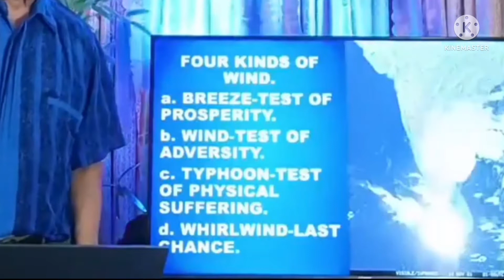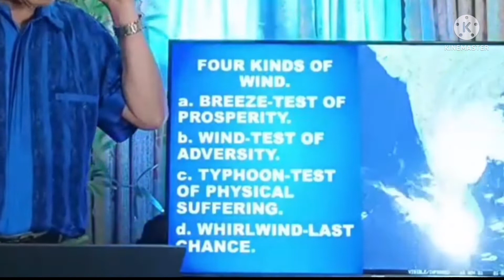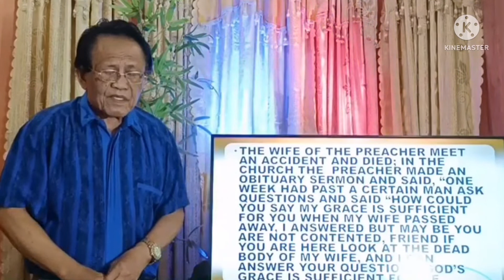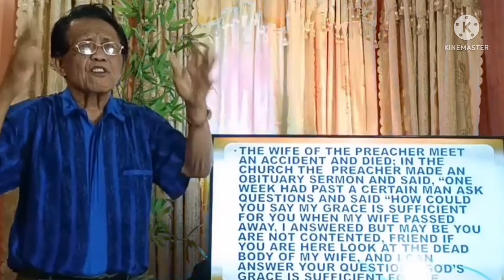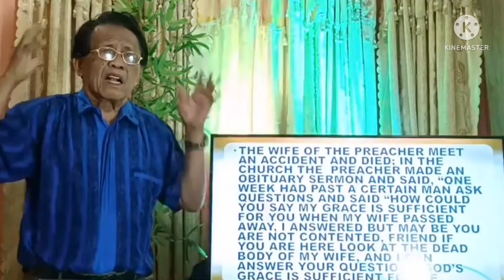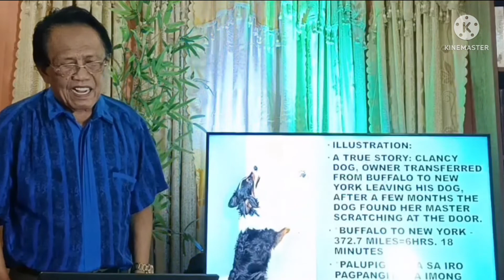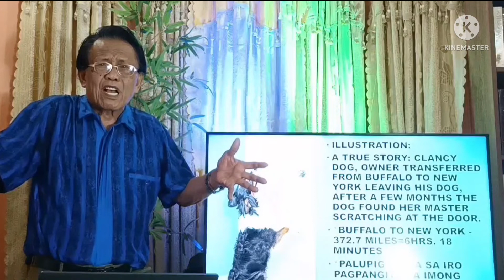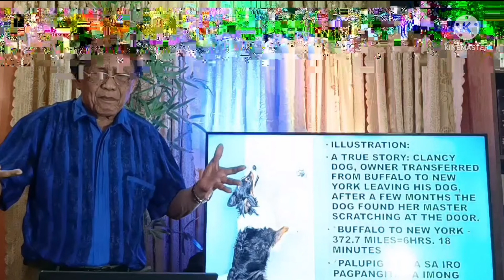CONTINUING WHIRLWIND | Romie Mongaya Serrano